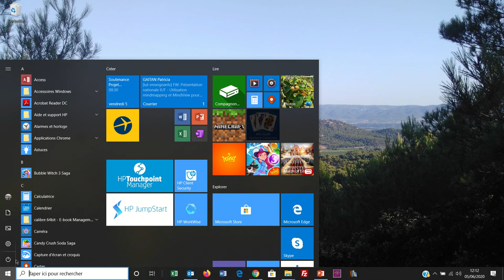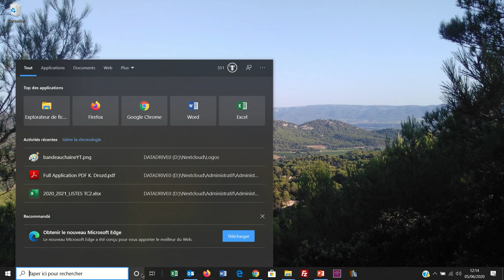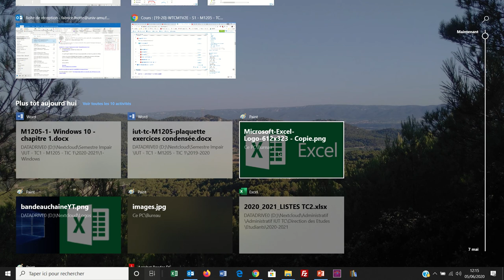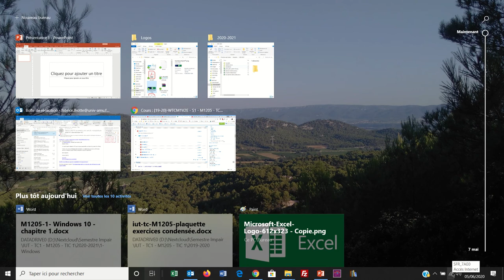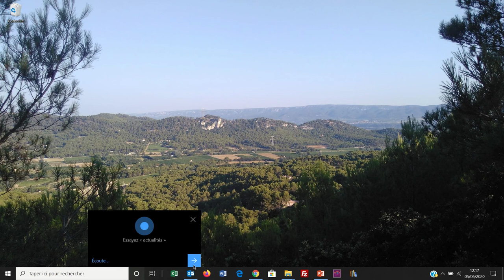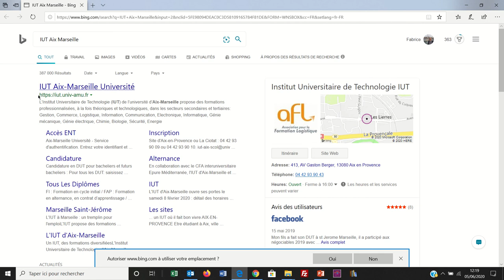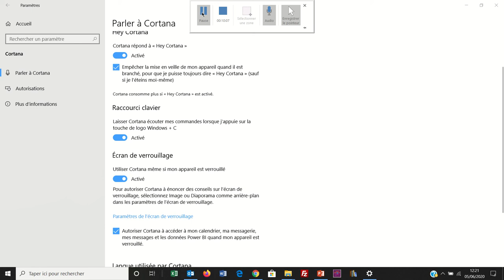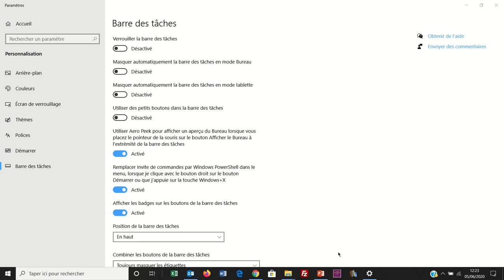La barre des tâches (Windows 002)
Description de la barre des tâches